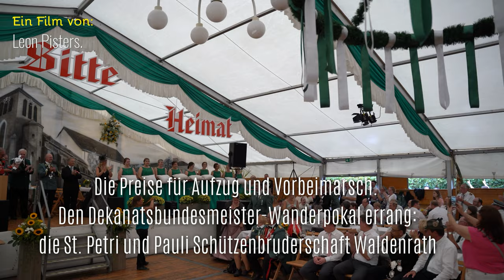Preisverleihung Aufstellung Feldandacht, Festaufzug, Vorbeimarsch Schützenfest Straeten 17-9-2023🏆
Nach dem großen Festzug mit allen Vereinen gefolgt vom Vorbeimarsch an den Majestäten wird im Festzelt der Tanz eröffnet mit dem Königswalzer. Alle Königspaare, die Ehrendamen und einige Ehrengäste tanzten mit. Nach dem Tanz marschiert der Trommler- und Pfeiferkorps, der Musikverein zusammen mit den Schützen und Ehrendamen ins Festzelt ein.
Danach werden die Preisrichter vorgestellt und die Preise vergeben für:
- Fahnenschwenken (zu sehen in Teil 1).
- Schießen vom 9. September 2023 in Waldenrath (zu sehen in Teil 1).

Nicht vergessen bei „Einstellungen" die Wiedergabequalität auf HD oder noch besser auf 4K um zu stellen.
Viel Spaß beim Zuschauen, über eine positive Bewertung freue ich mich immer.
Ihr bekommt dann eine Meldung, wenn ich einen neuen Film hochlade, dann verpasst Ihr keine neuen Filme.

Kapitel/Chapters
0:45 3. Preis in Gruppe 1.
St. Hubertus Schützenbruderschaft Süsterseel e.V.
1:30 2. Preis in Gruppe 1.
St. Sebastianus Schützenbruderschaft Tüddern e.V.
1:55 1. Preis in Gruppe 1.
Schützenbruderschaft St. Severinus Wehr.
2:30 Der Ehrenpreis in Gruppe 1.
Die Vereinigte Schützenbruderschaften e.V. Breberen-Brüxgen.
3:15 3. Preis in Gruppe 3.
St. Josef Schützenbruderschaft Stahe-Niederbusch-Hohenbusch.
4:00 2. Preis in Gruppe 3.
St. Josef Schützenbruderschaft 1900 e.V. Hastenrath.
4:50 1. Preis in Gruppe 3.
Schützenbruderschaft St. Peter & Paul 1913 e.V. Hatterath.
5:45 Der Ehrenpreis in Gruppe 1.
St. Petri und Pauli Schützenbruderschaft Waldenrath.
6:30 3. Preis in Gruppe 4.
St. Johannes Baptist Schützenbruderschaft Höngen e.V.
7:10 2. Preis in Gruppe 4.
St. Salvator Schuetzenbruderschaft Langbroich-Harzelt e.V.
7:45 1. Preis in Gruppe 1.
St. Urbanus Schützenbruderschaft Birgden 1715 e.V.
8:20 Der Ehrenpreis in Gruppe 4.
St. Johanni Schützengesellschaft e.V. Gangelt.
8:55 3. Preis in Gruppe 5.
St.Quirinus Schützenbruderschaft Millen.
9:25 2. Preis in Gruppe 5.
St. Joachim Schützenbruderschaft e.V. Schierwaldenrath.
10:10 1. Preis in Gruppe 5.
St. Michael Schützenbruderschaft Hillensberg.
10:55 Der Ehrenpreis in Gruppe 5.
St Aegidius - Schützenbruderschaft Kreuzrath e.V.
11:20 3. Preis in Gruppe 6.
Schützen der St. Martini Schützenbruderschaft Isenbruch.
12:00 2. Preis in Gruppe 6.
St. Sebastianus Schützenbruderschaft Saeffelen.
12:45 1. Preis in Gruppe 6.
St. Peter & Paul Schützenbruderschaft 1913 e.V. Schalbruch.
13:40Der Ehrenpreis in Gruppe 1.
St. Johannes von Nepomuk Schützenbruderschaft Havert.
14:30 Preisverleihung für Aufzug und Vorbeimarsch,
Die Preisrichter.
15:10 Den Dekanatsbundesmeister-Wanderpokal errang:
die St. Petri und Pauli Schützenbruderschaft Waldenrath.
16:35 Die Ehrendamen zum Schützenfest:
Lara und Nina Bleilevens, Helen Coenen, Luisa Stelten, Laura Herzog,
Svenja und Katja Nolten, Laura und Julia Wellens, Hannah Kleinjans.
17:05  Das Straetener Kaiserpaar Christoph und Silke Scherrers.